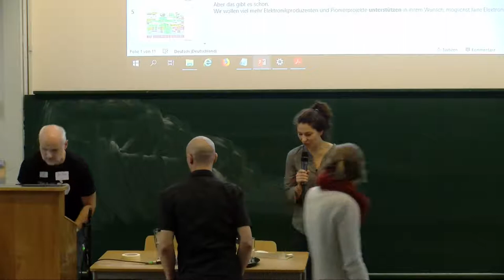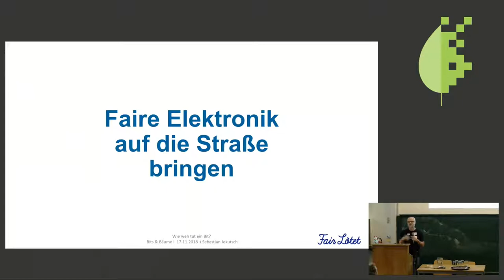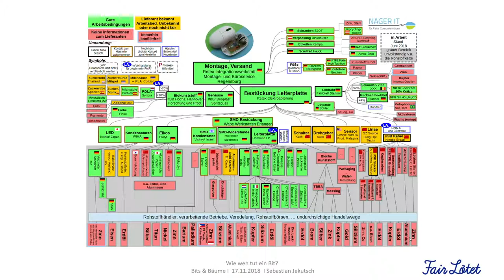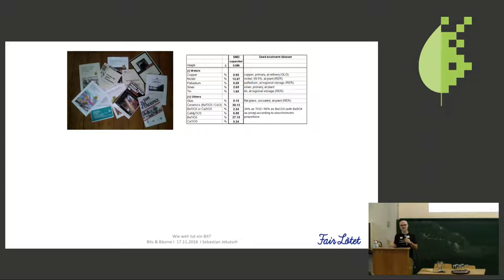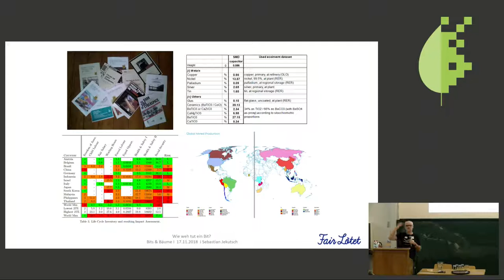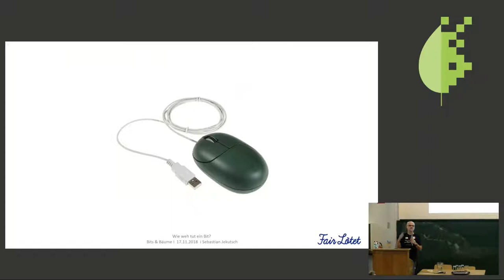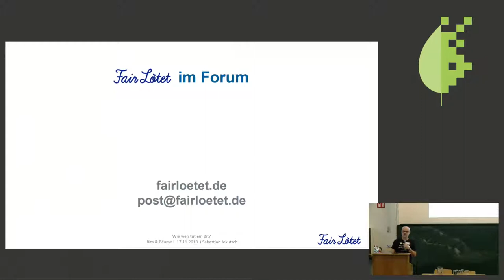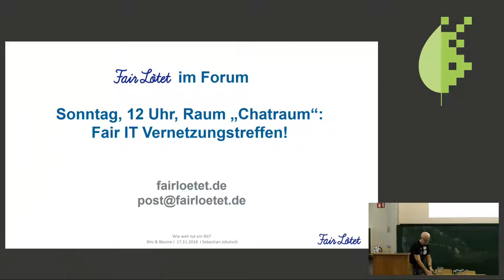Bits & Bäume 2018: Wie weh tut ein Bit?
Sozialbilanzen des Digitalen

Unfaire Bedingungen im Lebenszyklus der Informationstechnologie werden viel diskutiert, doch es fehlt an fundierten Einschätzungen der Fairness einzelner Produkte. In diesem Kurzvortrag stelle ich den von FairLötet entwickelten Ansatz zur Erstellung einer Sozialbilanz für Elektronikprodukte vor und plädiere für ein quantifizierbares Verständnis von Fairness.

Sebastian Jekutsch